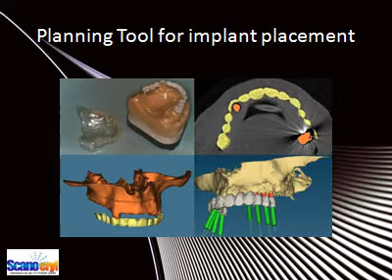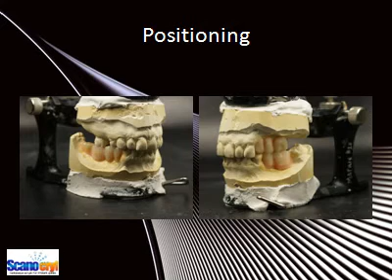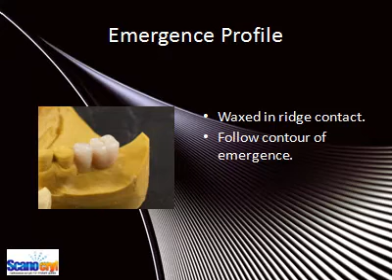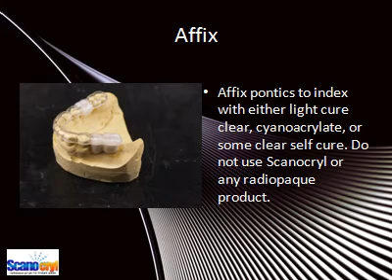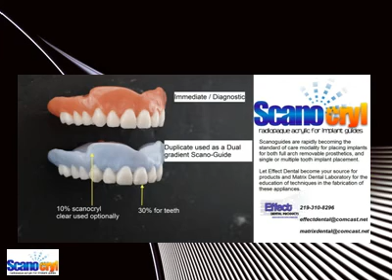Implant ScanoGuide Fabrication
Video slideshow with an brief explaination of how scanoguides are used in the placement of implants and fabrication technique in making 2 styles of appliances using a pre-mixed barium acrylic available through Effect Dental Products. Scanocryl comes premixed in both 10% and 30% barium to acrylic ratios.